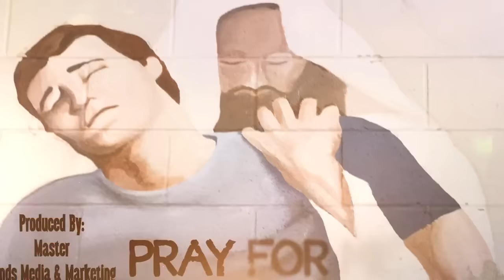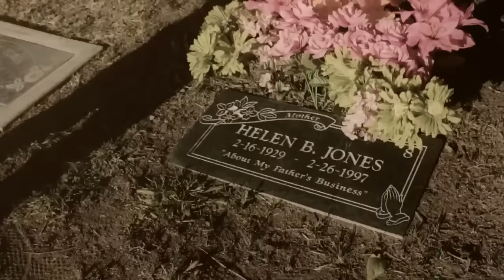NEW Christian Rap - IC Jonez - "Pray For Me"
Follow IC Jonez
Facebook Like page- IC Jonez Fan Club